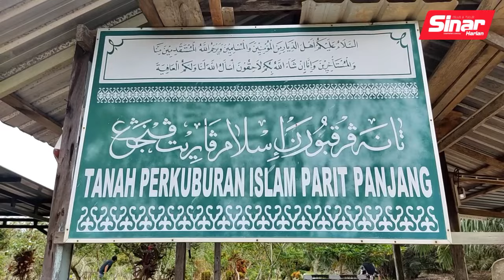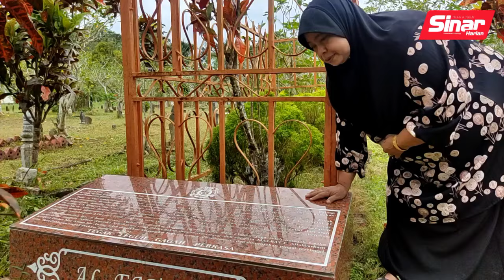'30 tahun berlalu, tapi macam semalam suami terkorban' - Isteri anggota Malbatt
BERITA SEMASA 30 OGOS 2023

Misi operasi tentera Malaysia menyelamatkan tentera Amerika Syarikat terperangkap dalam perang saudara di Somalia sehingga mengorbankan seorang anggota Pasukan Pengaman Malaysia (Malbatt 1), Allahyarham Koperal Mat Aznan Awang sudah berlaku 30 tahun lalu, lapor wartawan Sinar Harian, Wan Hafiz Wan Mansor.

Isteri Allahyarham Mat Aznan, Siti Zauyah Yahya berkata, kejadian yang berlaku sekitar Oktober 1993 turut menyaksikan sembilan lagi tentera cedera membuktikan mereka adalah wira negara kerana menggadai nyawa memikul tanggungjawab dan amanah diberikan.

Allahyarham Mat Aznan terkorban dalam pertempuran di Bakara Market atau dikenali sebagai Black Hawk Down dalam satu misi berani mati Malbatt 1 menyelamatkan 70 tentera Ranger dan Delta Force Amerika Syarikat di Mogadishu, Somalia sekitar Oktober 1993.